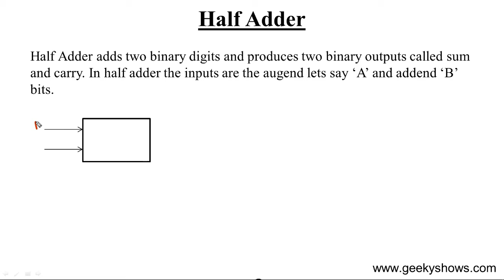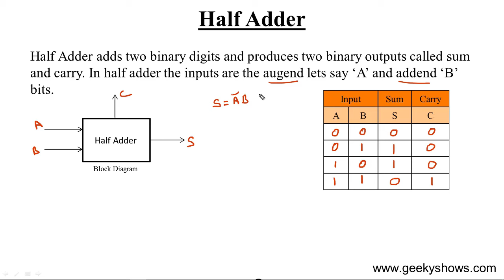Half Adder (Hindi)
Topics: What is Half Adder